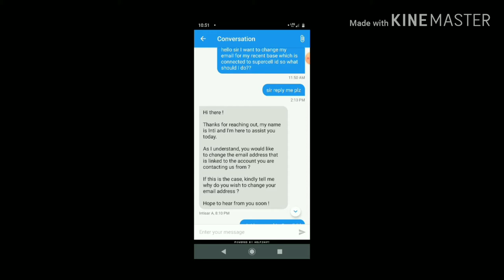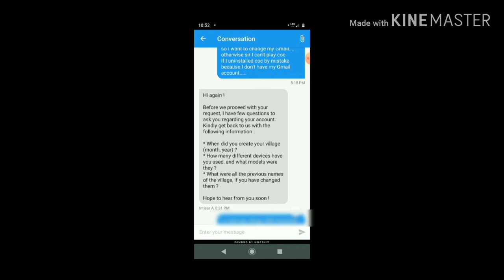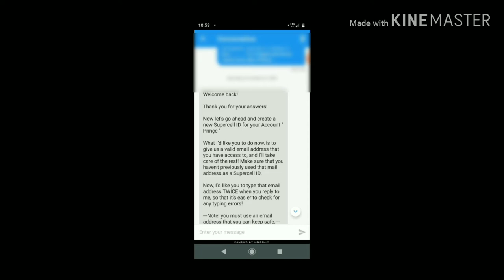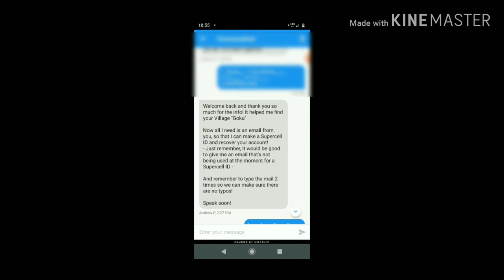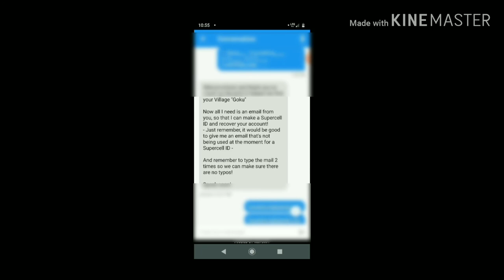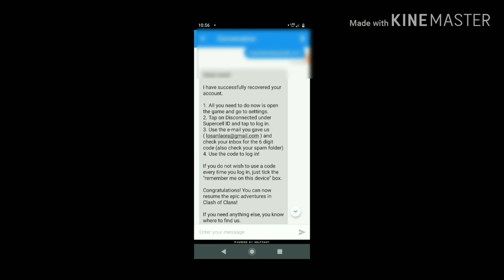HOW TO RECOVER YOUR LOST VILLAGE AND TRANSFER YOUR VILLAGE INTO ANOTHER GMAIL ACCOUNT WITH 100%PROOF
HOW TO RECOVER YOUR LOST VILLAGE AND HOW TO TRANSFER YOUR SUPERCELL CONNECTED VILLAGE INTO ANOTHER GMAIL ACCOUNT. KASE APNA COC KA ACCOUNT WAPAS LE KAR AYE OR KASE APNA VILLAGE KO KISI OR EK GMAIL ACCOUNT PAR TRANSFER KARE WITH 100% PROOF... AGAR KUCH PROBLEM HUA TO COMMENT KAR DENA ,MAI UPKO HELP KARUNGA.